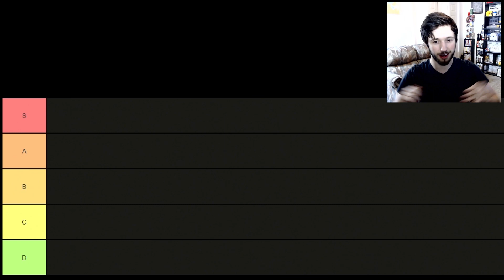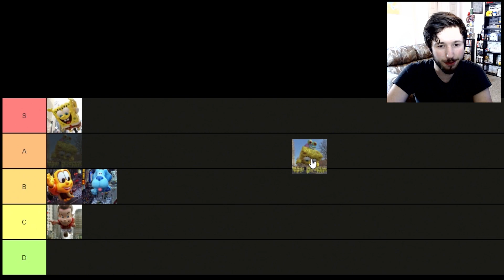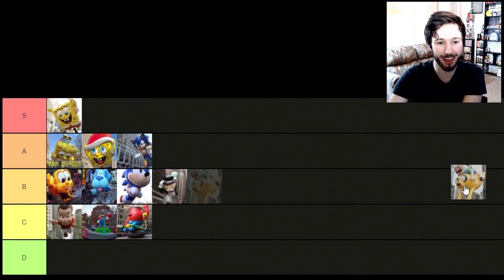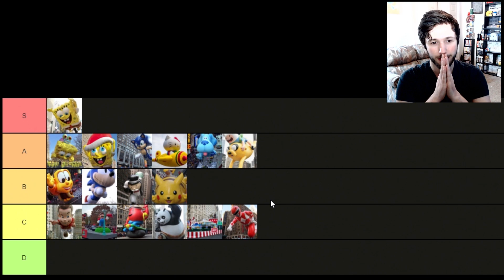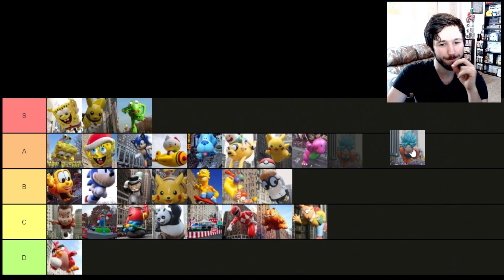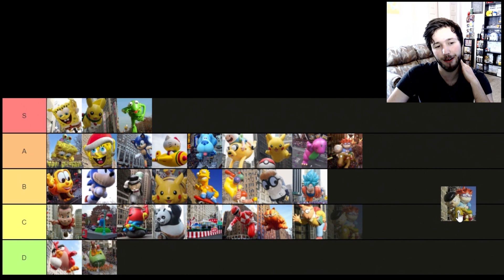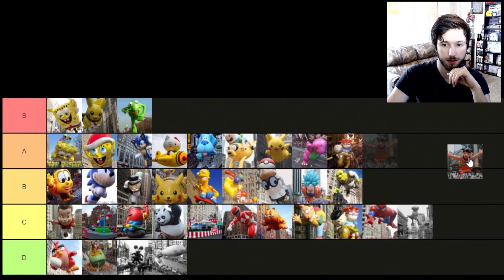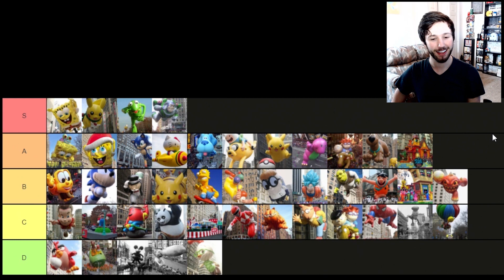Macy's Thanksgiving Day Parade Balloon Tier List! - Crispy Boy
I made another Stupid tier list! this time about Parade floats! Watch as all my subscribers leave because I upload trash all the time!